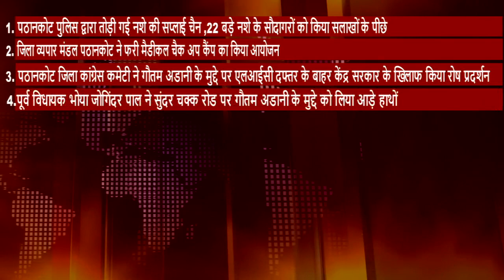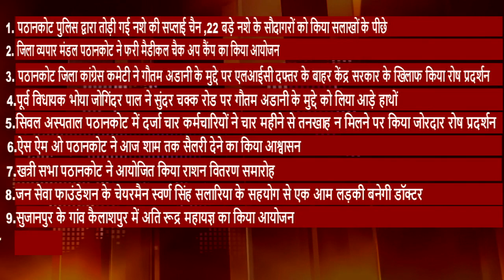FASTWAY NEWS PATHANKOT TODAY HEADLINES 06 02 2023